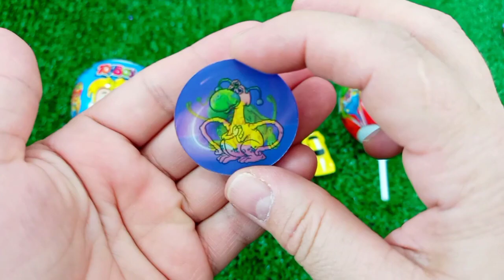7 Rainbow Satisfying Video, DIY How to make Rainbow Slime Candy Baby Shark Kinetic Sand Cutting ASMR